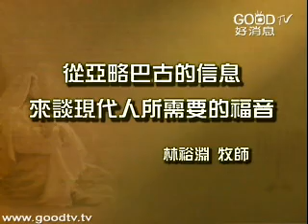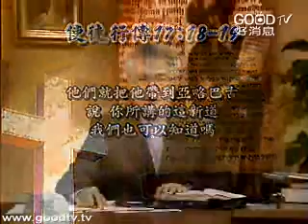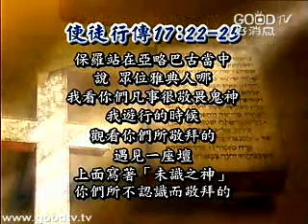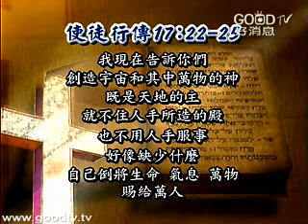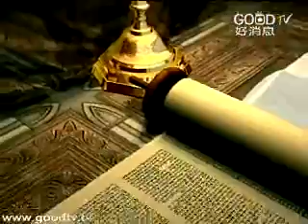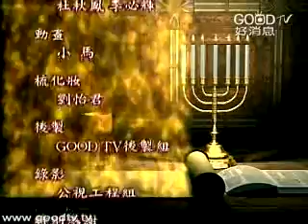從亞略巴古信息談現代人所需要的福音(1)~亞略巴古信息綱要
空中主日學
新約精讀／從亞略巴古信息談現代人所需要的福音
講員：林裕淵牧師
使徒行傳十七章，保羅在雅典的亞略巴古山上，向著雅典人傳講福音。在這邊我們可以看見一件很完整的信息，而且其中有很多方面是非常適合現代的人。這一篇信息內含的資料，以及其中蘊藏的真理和奧秘，能夠滿足我們現代人一切一切的需要！